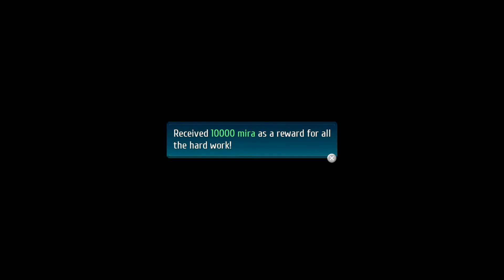The Legend of Heroes - Trials of Cold Steel IV Part 102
The Erebonian Empire is on the brink of all out war! Taking place shortly after the ending of Trails of Cold Steel III, the heroes of Class VII find themselves with the full force of the Empire on the path to domination. Further, the hero of the Erebonian Civil War and Class VII's instructor, Rean Schwarzer, has gone missing.
Now, the students of Class VII, old and new, must unite with heroes from all over the continent to create the only chance the world has to be spared from total destruction.